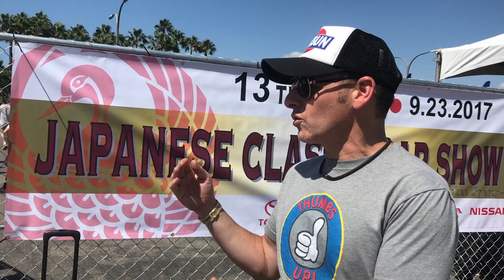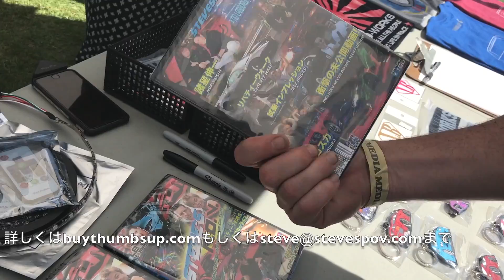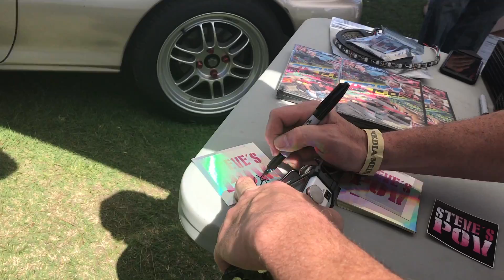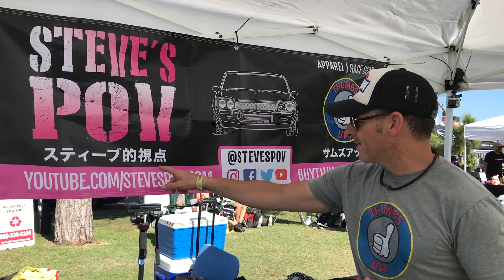ついに発売！サムズアップ・オリジナルブランド！スティーブの旧車達を紹介しちゃいます！ 日本車旧車集会 - スティーブ的視点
ついに発売！サムズアップ・オリジナルグッズ！スティーブの旧車達を紹介しちゃいます！ 先日アメリカ最大級の日本旧車会イベント「ジャパニーズクラシックカーショー」でスティーブ的視点としてブースを初出展することになりスティーブの所有する３台の旧車、ハコスカ、クラウン、スターレットを展示してきました！そしてスティーブ的視点＆サムズアップ・オリジナル商品、T-シャツ、ステッカー、DVDなどを扱ったブースを出展しました！ブースには多くの人が立ち寄ってくれてファンとの交流もさせてもらいとても楽しい時間を過ごせましたっ！

日米比較！ カスタマーサービスの違い！ 日本人サラリーマン vs. アメリカ人セールスマン Japan vs USA Customer Service

超汚いフォードラプターを洗車！アメリカのセルフ洗車場に行ってみたけどいろいろ壊れ掛けで掃除がなかなか進まない！ My New Raptor is Disgusting!!

逆輸入アメ車な日本車のトヨタ タンドラを日本で初めて乗ってみた！BUBU MITSUOKA Driving the “All American” Toyota Tundra - In Japan!

犬の毛だらけのフォードラプターを綺麗にして息子と楽しくオフロードドライブ！今度は泥だらけ！DIY Cleaning Dog Hair & OffRoading w/ The Kid- Raptor

ハコスカのブレーキ完成！？まさかのトヨタセンチュリー乗りの整備士とフォードに激安DIYでお世話になった（笑）My Nissan Skyline Hakosuka Brakes Fiasco!